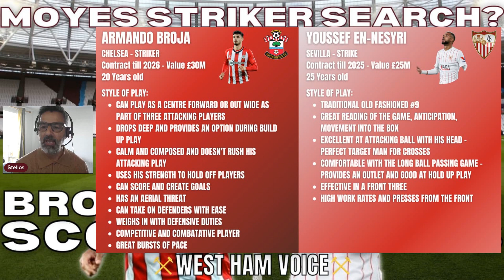BROJA OR EN-NESYRI? | MOYES SEARCH FOR A STRIKER | SCOUT REPORTS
With suggestions that David Moyes is about to embark on a striker search.

Who between Broja or En-Nesyri fits the Antonio mould?

This brief video scouts the player stats and strengths.

Who would you choose?